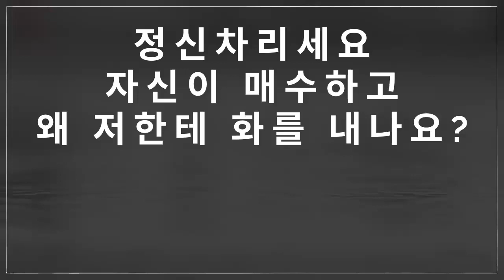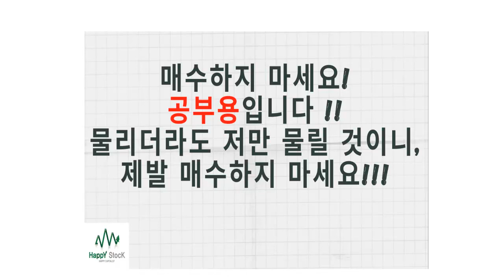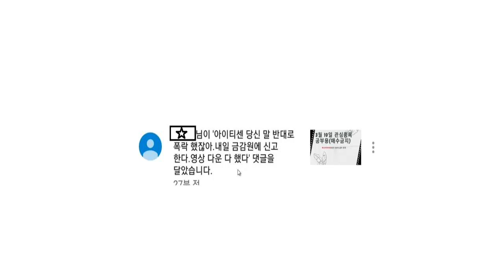[주식] 악성댓글에 대하여 !(제발 정신차리세요!!)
어른이잖아요. 그러면 어른답게 말하고 행동해야 하는 겁니다 !